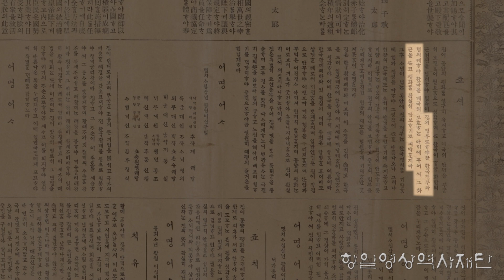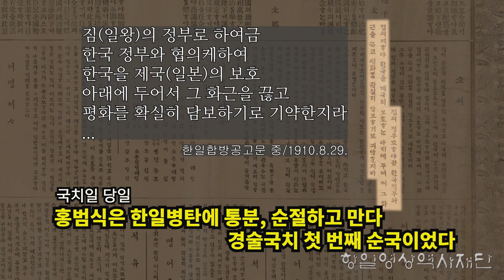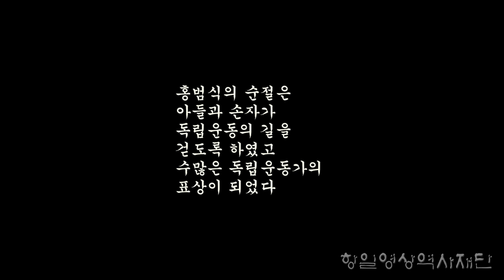충북 괴산군 홍범식 고택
홍범식(洪範植, 1871~1910)은 괴산 사람으로 자는 성방(聖訪), 호는 일완(一阮)이다. 1888년 진사시에 합격하여 1902년에 내부주사(內部主事), 혜민서참서(惠民署參書)를 역임하였다. 1907년에 태인군수, 1909년에 금산군수가 되었다.
 1910년 일제가 한국을 병탄하여 나라가 망하자 통분을 이기지 못하여 1910년 8월 29일 자결하였다. 유서에는 '훗날에도 나를 욕되게 하지 마라.'는 것과 '죽을지언정 친일하지 말라.'는 당부의 글을 남겼다.
 홍범식의 아들은 역사소설  '임꺽정'으로 유명한 홍명희이다. 홍명희는 부친의 유훈을 따라 독립운동에 뛰어들었다. 홍범식의 순국의 영향으로 독립운동의 길을 걸은 것은 가족뿐만이 아니었다. 많은 애국지사들이 그를 따라 자결로써 일제에 항거하거나, 그를 본보기로 삼아 독립투쟁에 나섰다.
 홍범식의 집은 1730년경에 건축된 것으로 추정되는 가옥으로 조선후기 중부지방 양반가의 특징을 잘 보여주는 고가이다. 건물은 중문을 사이에 두고 동쪽에 안채, 서쪽에 사랑채를 좌우로 배치하고 사랑채 앞에 행랑채를 두었던 것으로 보인다.

제공 : 항일영상역사재단(제작 2024. 8.)